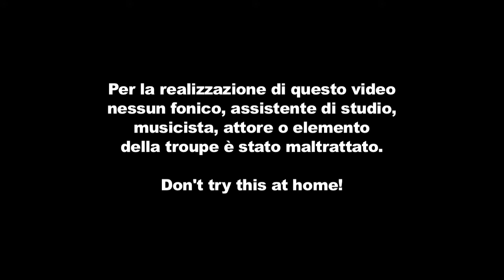ULTIMA - Canzone Numero Uno [OFFICIAL VIDEO]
CANZONE NUMERO 1 degli ULTIMA è un brano provocatorio sin dal titolo, dall'accattivante suono rock che si fonde con la ritmica dance e ballabile di un ritornello che una volta ascoltato, non si dimentica piu'. Un inno alla notte, vista come metafora del non arrendersi mai e di dare tutto quello che si puo', fino all'ultima goccia di sudore, il dilemma tra fingere di essere silenziosi, indossando la 'maschera migliore' e il liberarsi da ogni imposizione a costo di risultare 'peggiori'.
Il video che lo accompagna e' diretto da Kino Pelliconi. Ironico e allo stesso tempo imprevedibile, vede i cinque musicisti impegnati in studio ignari di una situazione paradossale che si sta verificando al di la' del vetro della regia. Non mancano le sorprese, come testimoniato da alcuni contributi video che diversi personaggi del mondo della musica hanno voluto registrare commentando sbigottiti il videoclip.

Gli Ultima sono una band attiva dal 2003 composta da Paolo Ciotta (voce e chitarra), Francesco Negroni (chitarra), Davide Passantino (basso), Giovanni Lanfranchi (pianoforte, violino, sampling) e Maurizio Vallati (batteria). Diversi i riconoscimenti e illustri le collaborazioni: vincono il Cornetto Free Music Festival nel 2007 (e affiancano cosi' i Negramaro live alla finale), la partecipazione al Premio Lunezia sempre nel 2007. Nel 2008, anno di uscita di "Sanguemiele", il loro primo album, giungono in finale al concorso del Mei per il videoclip "Domenica" (Pino Scotto ne era un cameo). Inoltre, nel 2009, il singolo "Domenica" e' stato uno dei brani indipendenti piu' programmati dai Network nazionali. Nel 2010 duettano con Ron in "Non abbiam bisogno di parole", versione stravolta dalla band del grande successo di Ron.

VIDEO CREDITS- ULTIMA

BAND:
Paolo Ciotta: voce
Chitarra: Francesco Negroni
Basso: Davide Passantino
Tastiere & Sampling: Giovanni Lanfranchi
Batteria: Maurizio Vallati
Casa discografica: GB Sound Label

ATTORI
Fonici: Francesco Mapelli e Sergione Infuso
Assistenti: Giulia Coppolecchia e Giulia Mendoliera
Wrestler: Fabio "Faccetto" Vergagni
Infermiera: Serena Roberti

Location: Effetto note Studios

SET CREW:
Regia: Kino Pelliconi
Fotografia: "Iaco" Antonio Iacoviello
Riprese: Iaco & Emanuele Mestriner
Direttore di produzione: "Penny" Emanuela Zoccali
Hair stylist: Guido Malaguri
Truccatrice: Chiara Malaguri
Fotografo: Fabio Salmoirago